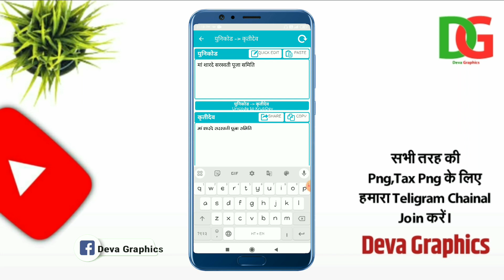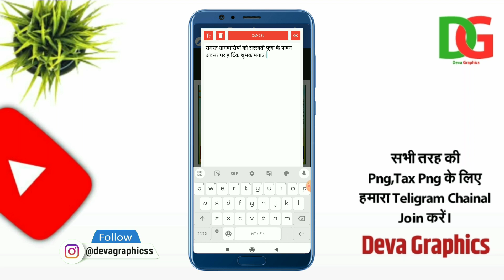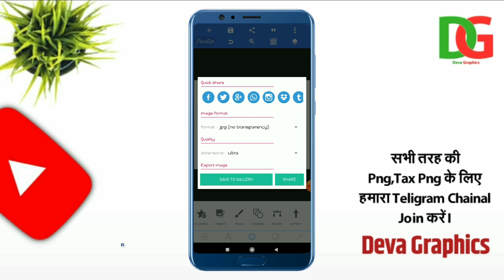Saraswati Puja Samiti Group poster kaise banaye | सरस्वती पूजा समिति पोस्टर कैसे बनाएं 2024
Saraswati Puja Samiti Group poster kaise banaye | सरस्वती पूजा समिति पोस्टर कैसे बनाएं 2024 @DevaGraphics

Our Video

🎈 TELIGRAM–👉👉👉👉👉👉👉👉👉👉👉

फाईल  का पासवर्ड वीडियो पूरा देखने पर ही मिलेगा।

How to Make Videography Poster || Videography Ka Poster Kaise Banaye || Photo Studio Ka Banner

Plp file kaise banaye | Plp file kaise banaye pixellab se | zip file kaise banaye | plp file banaye

Poster kaise banaye mobile se | Poster kaise banaye | dj sound ka poster kaise banaye | DevaGraphics

How To Make a Shop Banner ? | Mobile Repairing Poster Kaise Banaye 2023|Dukan Ka Banner Kaise Banaye

Hospital Ka Poster Kaise Banaye || How To Make Hospital Poster || Hospital Ka Banner Kaise Banaen

Sadi car poster kaise banaye || Sadi car poster kaise banaye mobile se || Sadi car poster plp file